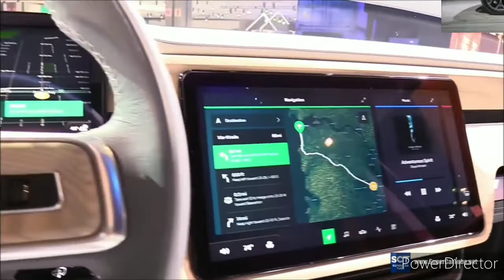Rivian R1S vs Acura Integra: WHICH IS THE BEST SUV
2022 Rivian R1S vs 2023 acura Integra Comparison.

The seven-passenger 2022 Rivian R1S sport-utility vehicle will be the second production model from Rivian, an upstart electric vehicle manufacturer based in California. The first-ever R1S takes direct aim at the Tesla Model X, which is the only other three-row all-electric SUV currently available. The R1S will also be less expensive than the Model X when it goes on sale. The R1S shares many of its attributes with the R1T pickup. Like the R1T, it offers a 128.9-kWh battery pack that the EPA estimates is good for 316 miles of driving per charge. The R1S will be sold directly to consumers, although Rivian says that it also will set up a network of service centers and Tesla-like stores.

Rivian is starting off by delivering orders of the Launch Edition. For 2022, the R1S is only offered with a quad-motor setup and a 128.9-kWh "Large" battery. Rivian also significantly raised the price of 2022 R1S models, a move that initially impacted people who made reservations before March 1, 2022, but the company later backtracked that specific decision in the wake of customer backlash. Next year, a more affordable, entry-level Explore model is expected to join the lineup. A new dual-motor configuration making over 600 horsepower will enter production, too, alongside a smaller standard battery (dual-motor models only) and a larger "Max" battery pack (quad-motor models only).

2023

￼BY DREW DORIAN

Overview

Honda's Acura luxury division is relaunching the iconic Integra nameplate in hopes of finding success in the entry-luxury compact segment. The all-new Integra, replaces the aging ILX sedan an entry-luxury compact that failed to make much of a mark on the segment. Some may wonder why a luxury automaker would choose to launch a sporty four-door sedan in the Age of the SUV, but we'd be quick to remind them that the Integra is a big part of what made the Acura brand. The new car shares its underpinnings with the all-new Honda Civic. It comes with the same turbocharged 1.5-liter four-cylinder engine that's in the Civic Si and is offered with a six-speed manual (an automatic is standard). We're hoping for an even perkier powertrain if Acura decides to revive the Type S model. And in the future, who knows? Maybe there will be an Acura Integra Type R that recalls the limited-edition screamer of the late Nineties.

Acura's revived Integra will be an all new model for 2023 and is expected to go on sale in June 2022.